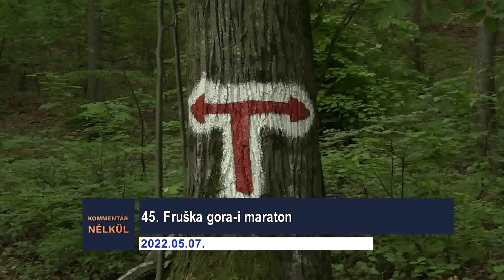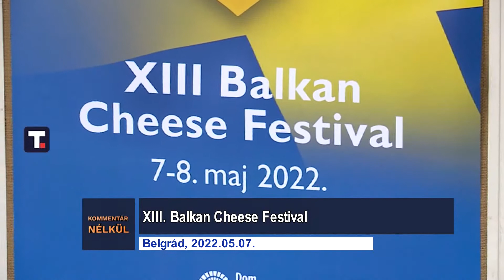Kommentár nélkül - 2022.05.07.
- 45. Fruška gora-i maraton
- XIII. Balkan Cheese Festival